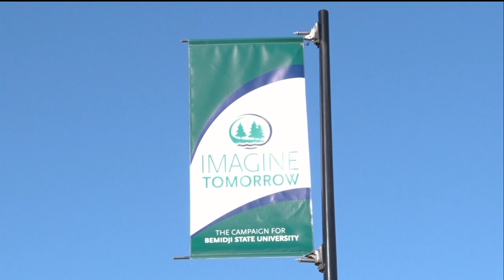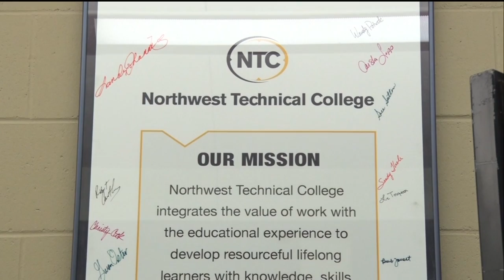Bemidji Student Senates Unite - Lakeland News at Ten - March 3, 2016